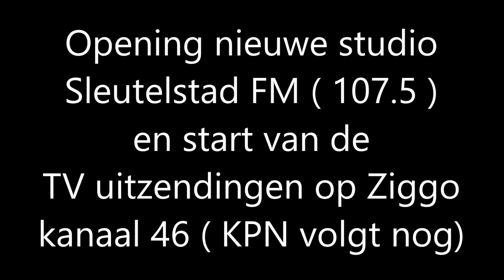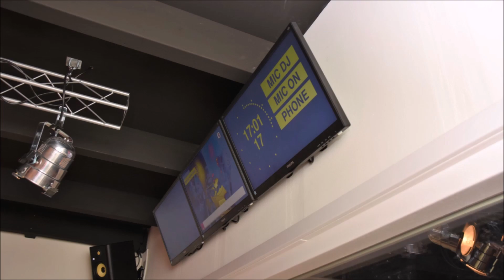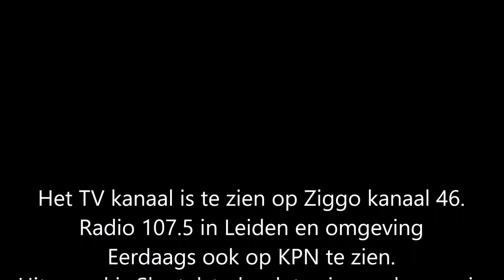Opening radiostudio en start van Sleutelstad TV.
Gisteren werden het kantoor en de nieuwe studio's van Sleutelstad FM geopend en de start van Sleutelstad TV . Vanaf vandaag houden we Leiden niet alleen via de radio op de hoogte maar ook via TV op Ziggo kanaal 46 en eerdaags ook via KPN